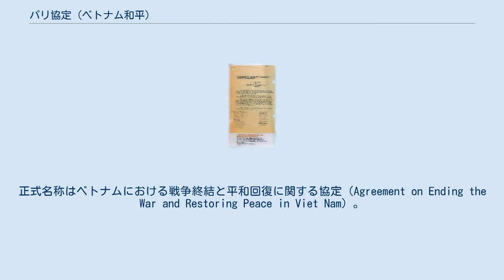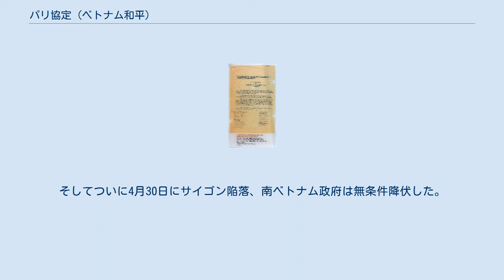パリ協定 (ベトナム和平)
ヘンリー・キッシンジャー
1973年1月27日、協定調印の様子 パリ和平協定（パリわへいきょうてい、英: Paris Peace Accords）は、1973年1月27日、パリでベトナム民主共和国（北ベトナム）、ベトナム共和国（南ベトナム）、南ベトナム共和国臨時革命政府、アメリカ合衆国の間で調印されたベトナム戦争終結を約した協定。
正式名称はベトナムにおける戦争終結と平和回復に関する協定（Agreement on Ending the War and Restoring Peace in Viet Nam）。
 事前協議では、まず南ベトナム解放民族戦線（ベトコン）の地位を巡って大いにもめた。
南ベトナムはベトコンが北ベトナムの傀儡であると主張して会議への参加を認めなかった。
これに対して北ベトナムとベトコンは南ベトナム自体がアメリカの傀儡政権であると主張して、双方は平行線をたどった。
結局ベトコンが新たに南ベトナム共和国臨時革命政府を樹立して主権国家としての体裁を整えることで会議への参加が認められることになった。
 しかしパリ平和会議への道のりは長かった。
北側と南側は各代表団が用いる机の形を巡ってまで論争を繰り返した。
北側は全ての代表が公平にみなされるように円形テーブルを用いるよう主張、南側は南北の対極がはっきりと示されるように長方形のテーブルを用いるよう主張、双方一歩も譲らず数か月にわたって事前協議は空転した。
結局北ベトナム政府と南ベトナム政府の代表が円形テーブルにつき、アメリカと臨時革命政府の代表は円形テーブルの周囲に個々に配置された長方形テーブルにつくことで妥協をみた。
 協定は1973年1月27日に調印された。
これによりすべての参加国には「1954年のベトナムに関するジュネーヴ協定によって承認された、ベトナムの独立・主権・統一性・領土を尊重する」ことが求められた。
これを受けて29日にはアメリカのニクソン大統領がベトナム戦争の終戦を宣言、アメリカ軍は3月29日までに南ベトナムからの「名誉ある撤退」を完了した。
会議の事前協議と調印へ向けての尽力を称え、アメリカのヘンリー・キッシンジャー特使と北ベトナムのレ・ドク・ト特使に、1973年のノーベル平和賞が授与された（ただし、レ・ドク・トは「ベトナムにまだ平和が訪れていない」と述べて受賞を拒絶した）。
 グエン・バン・チュー大統領を始めとする南ベトナム政府は協定に反対だった。
北ベトナム軍は自身が実効支配している南ベトナム内の領域から撤退する必要がなく、アメリカ軍が撤退したのち北が協定に反して南に侵攻しはじめた場合、南にはこれを食い止める抑止力が無かったからである。
 その後も戦争は止まず、はたして1975年3月10日に南ベトナムの危惧は現実となり、北ベトナム軍はホー・チ・ミン作戦を開始した。
そしてついに4月30日にサイゴン陥落、南ベトナム政府は無条件降伏した。
翌年7月に南北は統一され、ベトナム社会主義共和国が成立した。